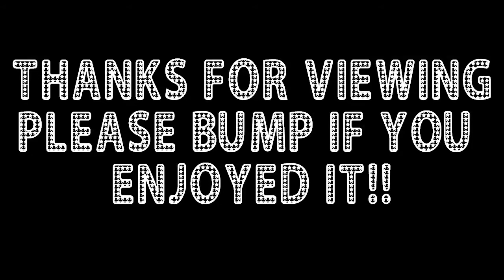CynisterCinjin's One in the Chamber on Havana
If you would like to help me become a Machinima Director just click the link below and "bump" this video on Respawn Army.
My lovely wife's first solo commentary!!  Enjoy!
As always guys, thanks so much for viewing.  Peace.